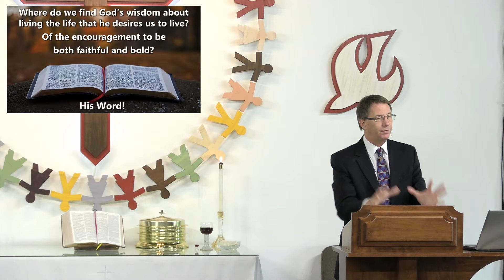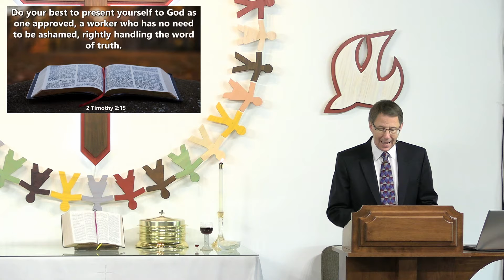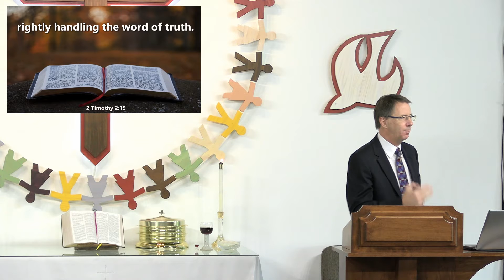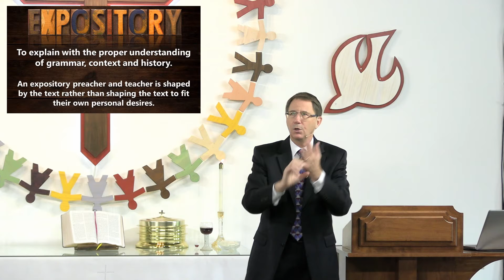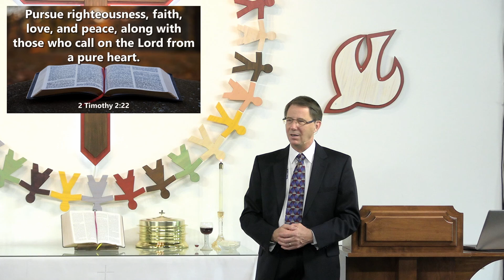Faithful and Bold, Part 3 (2 Timothy 2:14-26)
Paul tells Timothy to be a worker approved by God; to be a vessel for honorable use.  Find out what that means and how it applied in your life.